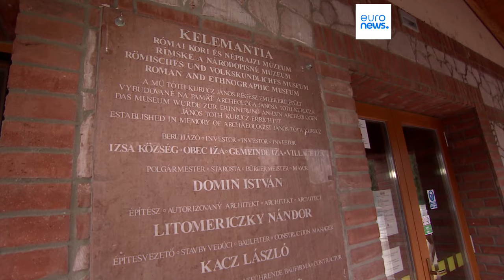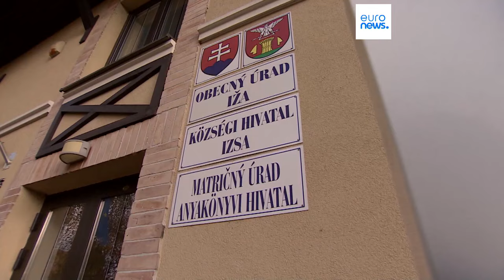Slovaquie : le projet de loi sur les langues minoritaires suscite l'inquiétude des Hongrois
L'amendement interdirait l'utilisation des langues minoritaires, y compris le hongrois, dans les transports publics et dans des lieux tels que les bureaux de poste.